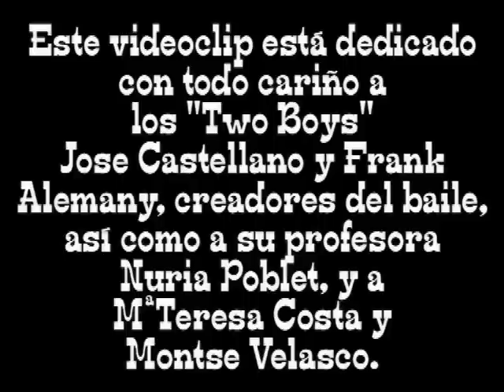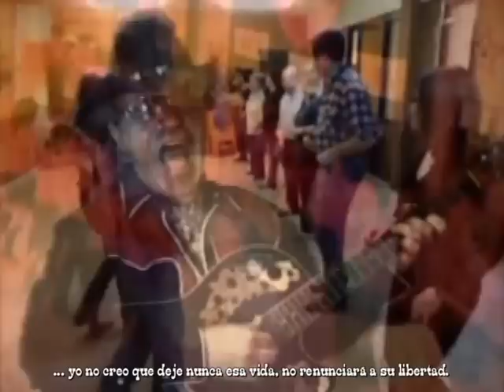SAYLOR BOY - "Two Boys" Country Dance (español)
Letra en español Copyright Juaner Dominguez 2012.Copyright Disclaimer Under Section 107 of the Copyright Act 1976, allowance is made for "fair use" for purposes such as criticism, comment, news reporting, teaching, scholarship, and research.